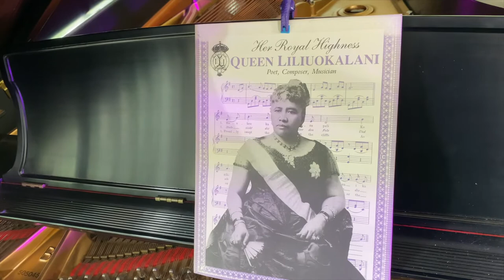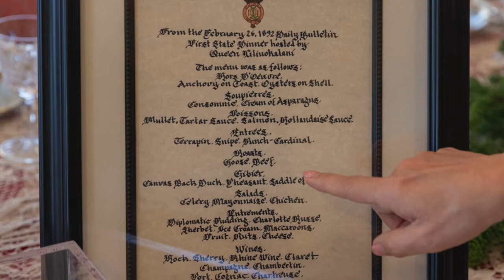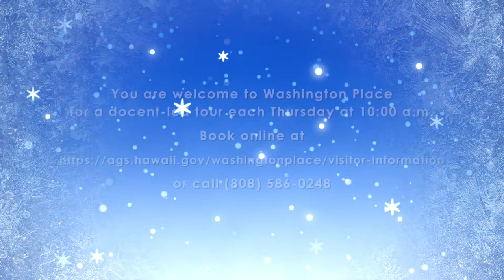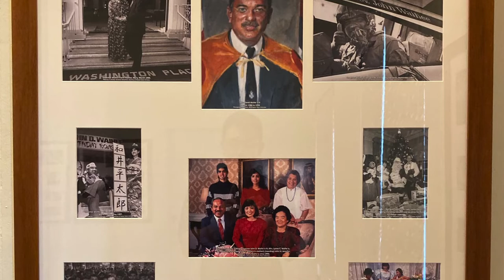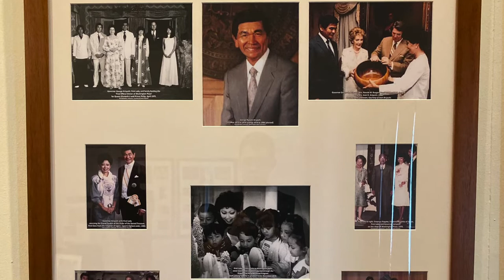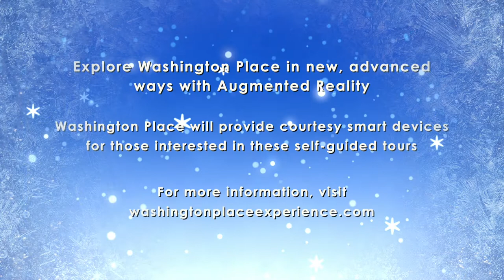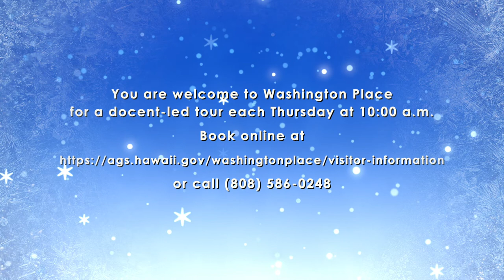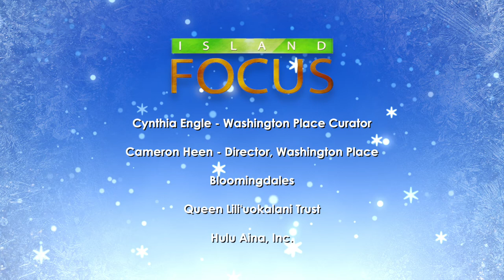Island Focus - Episode 55, Washington Place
Meet the people who drive Hawaii’s island community forward on Island Focus.

This program was recorded at Washington Place and features
- Governor David Ige and First Lady Dawn Amano-Ige
- Governor George Ariyoshi and First Lady Jean Ariyoshi
- Governor John Waiheʻe III and First Lady Lynne Waiheʻe
- Governor Ben Cayetano and First Lady Vicky Cayetano